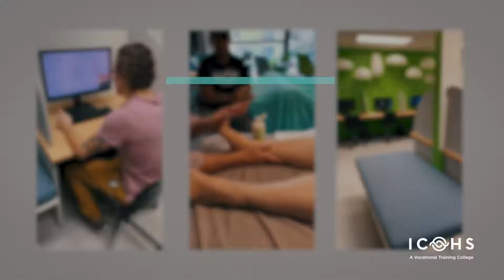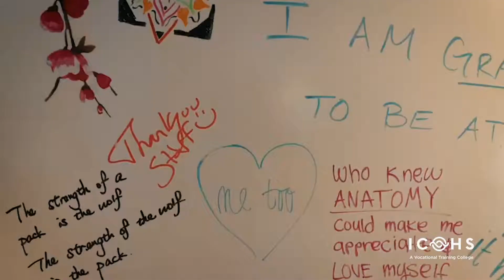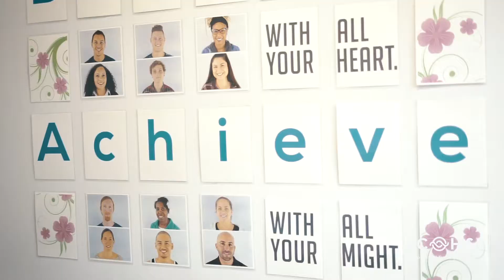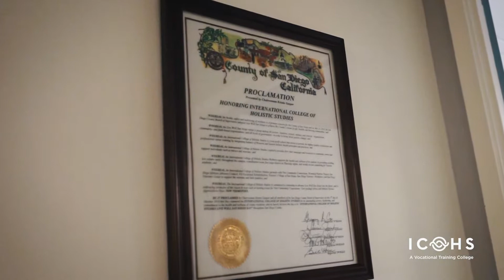Now is The Time to Do What You Love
ICOHS is a non-profit, accredited college, established in 1984. We are located in the beautiful city of San Diego, CA. For information regarding our programs in Massage Therapy, Technology and Holistic Health, as well as financial assistance,